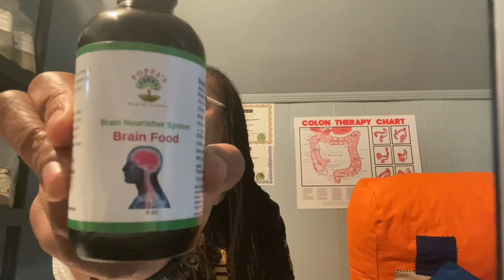Brain food! What I like to take for my brain injury.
As always Consult with your doctor before taking any herbs or starting a new program.
I am simply sharing a product called Brain Food in this video. It works for me and I hope you will find it helpful too.